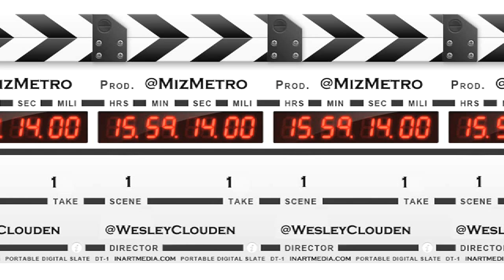Miz Metro - Trashion [Official HQ]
Check out the all-new cheeky video from NYC upcoming talent Miz Metro.

Final edit of TRASHION by Mark Crutch of INARTMEDIA,